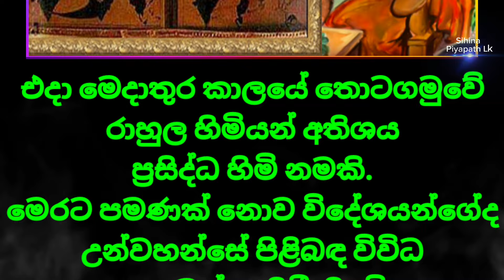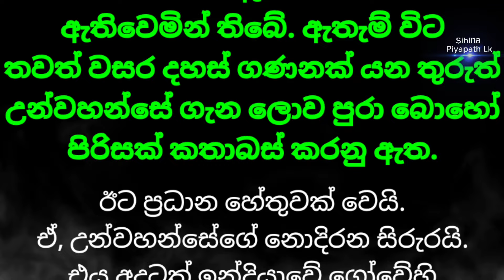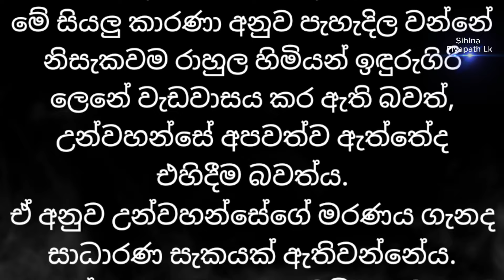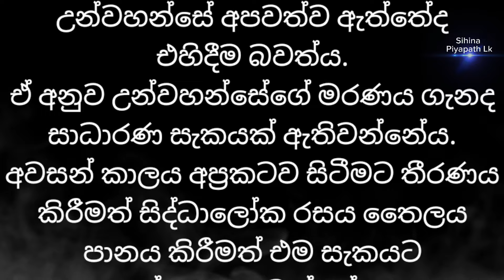තොටගමුවේ රාහුල හිමියන් දිවි නසා ගත්තාද / Thotagamuwe Sri Rahula Thero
තොටගමුවේ රාහුල හිමියන් දිවි නසා ගත්තාද
Thotagamuwe Sri Rahula Thero
my dear friends, This is my channel Sihina piyapath Lk this channel about, travel,entertaining. like and subscribe my channel. thank you so much. thise channel is created to meke some fun enjoimeht the passion of life hood

🔴වැදගත් ලිපි✍️